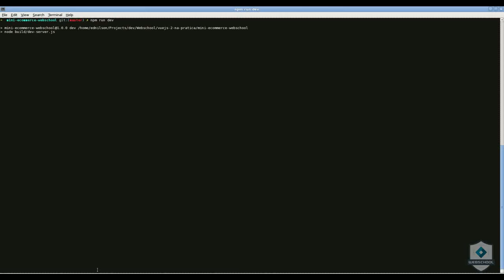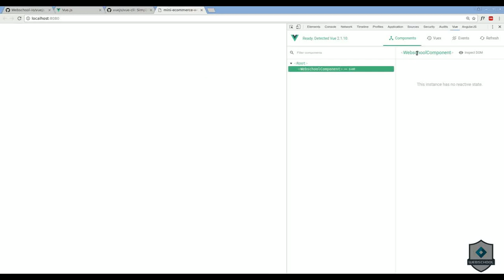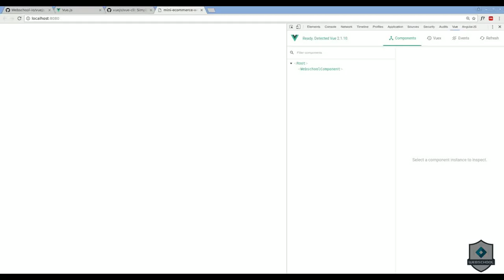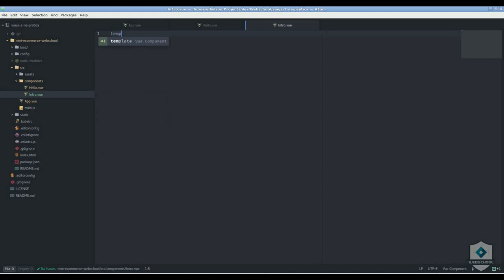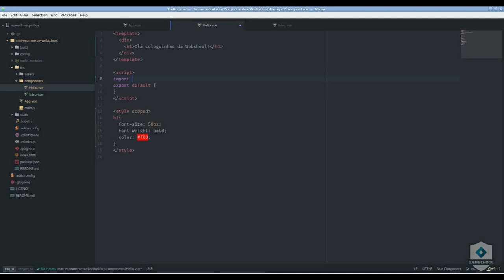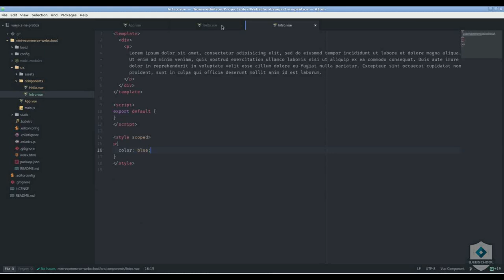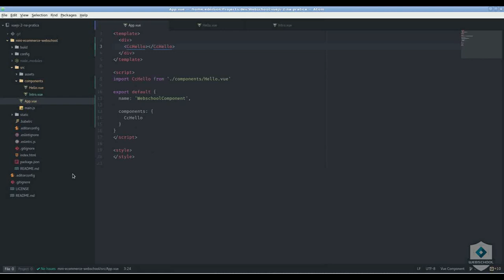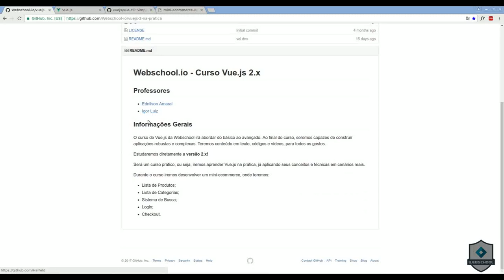Vue.JS 2.0: vue-cli (AULA 03 parte 2)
Entendendo um pouco mais dos templates criados com vue-cli. Criando seus primeiros componentes com Vue.js.